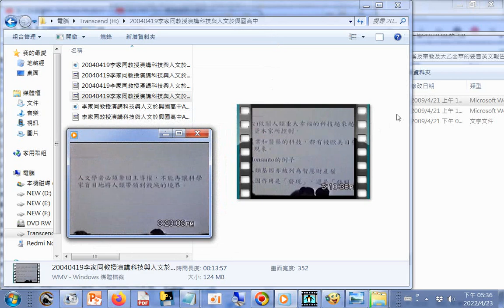摘錄20040419李家同教授演講科技與人文於興國高中AVSEQ02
20040419李家同教授演講科技與人文於興國高中AVSEQ03」近最後強調閱讀能力及人文素養，提到國際間重大災難的發生根源是在人與人之間相處的問題，最後解決問題的不是靠科技而是靠人文（筆者想到儒家在追求人際關係的和諧，因為網路科技發達，世界一家，所以要弘揚孔孟聖道於世化劫殃）